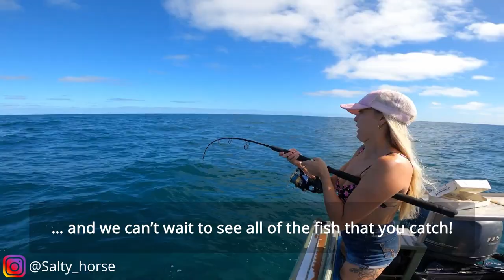Deployment of Perth's new north metro artificial reef’s modules underway!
This is several of the 293 modules being lowered onto the ocean floor to create the new north metro artificial reef!

Deployment of the 15ha artificial reef started earlier this week and will result in a fantastic new safe and accessible fishing location 7km off Ocean Reef.

It will create new fish habitat like this and more great fishing experiences like this.

It won’t take long before many species start to call the reef home and we can’t wait to see all of the fish that you catch.